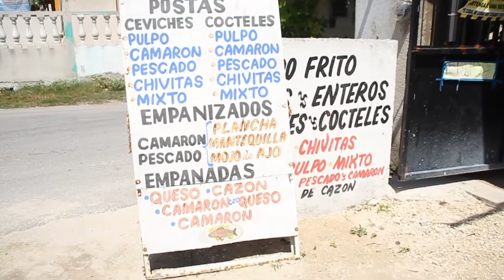Turisteando con Leoncio l Pescaderia de Suemy l Episodio 23 l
Pescaderia de Suemy Restaurante de mariscos con un ambiente acogedor, tiene un amplio de menú en el que puedes encontrar ceviches, pescado frito, coctel de camarones y mucho más, abren toda la semana y cuentan con servicio a domicilio unicamente entre semana
se encuentran a dos cuadras de el campo de beisbol salida chelem

📍Carretera Chelem, Chuburna

Cortesia de Dunosusa, Bicimotos, Mueblerias Rojomi , Z gas, Agua y Hielo Maria del Carmen y Pinturas Rex